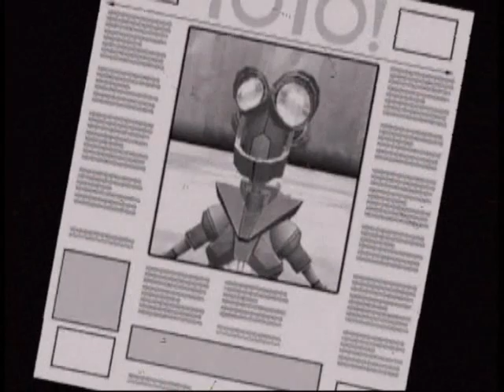Let's Play Metal Arms Glitch In The System Part 1 No More Glitches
See what's going on and check the links below for more of your favourite commentators!

Twitter is where you see it all.

Like to receive our latest video now!

See some of my art.